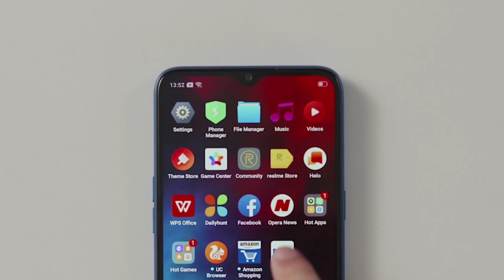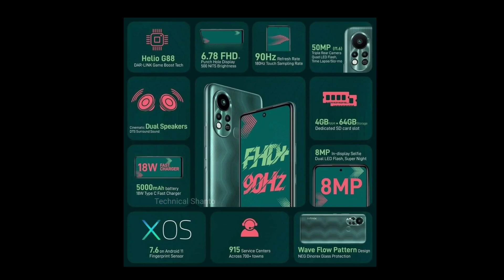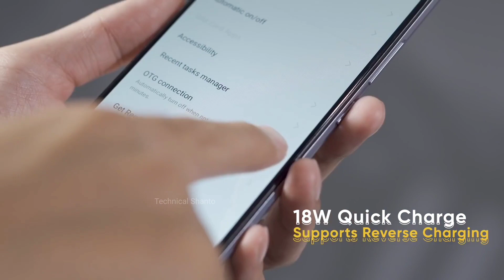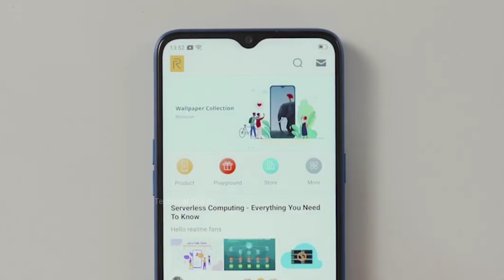Realme Narzo 50 is Here - 50MP, 6000mAh, 6/128GB From ₹ 9990 | Narzo 50 Specs, Launch Date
Realme Narzo 50 is Here - 50MP, 6000mAh, 6/128GB From ₹ 9990 | Narzo 50 Specifications | Realme Narzo 50 Price | Launch Date

realme narzo 50 price in bangladesh